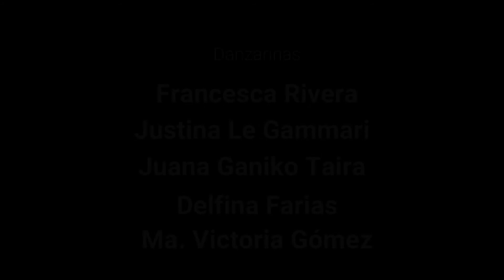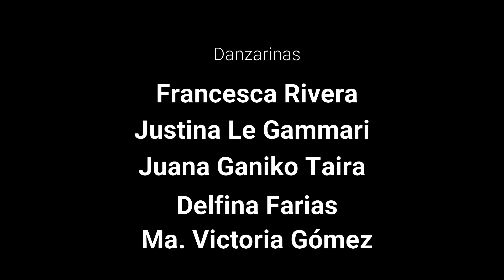DANZA CONTEMPORÁNEA Infantil I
Coreografía e Improvisación a partir de las clases de Expresión Corporal y Danza Contemporánea.

Bailarinas: Francesca, Juana, Justina, Delfina y Ma. Victoria.

Profesora: Flor de la Fuente

LA DANZARINA
Formación en Movimiento